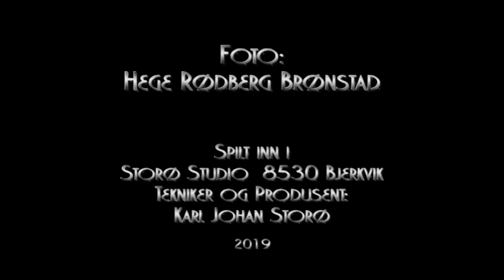Mona-Lisa Storø 8530 Bjerkvik - Misty - by Errol Garner/Johnny Burke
Vokal og Trombone: Mona-Lisa Storø
Piano: Henning Roland Spets
Bass: Yngve Storø
Spilt inn i: Storø Studio  8530 Bjerkvik
Tekniker og Produsent: Karl Johan Storø